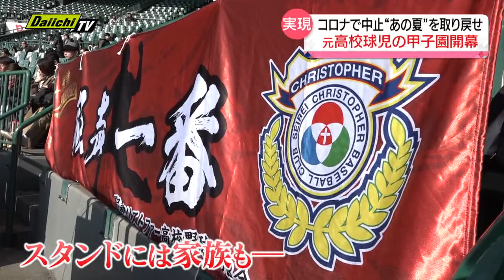“あの夏を取り戻せ” 2020年…コロナで夢を叶えられなかった元高校球児たちの「甲子園」が開幕！静岡県からは聖隷クリストファー高校OBが参加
憧れの甲子園球場で行進する若者たち。高校のユニフォームに身を包んでいますが…彼らは全国から集まった高校野球部のOBです。